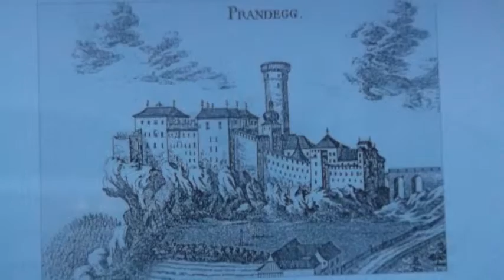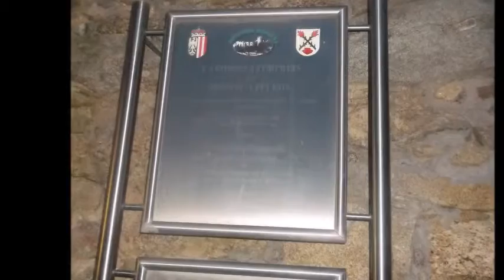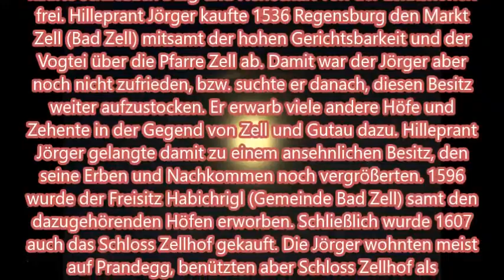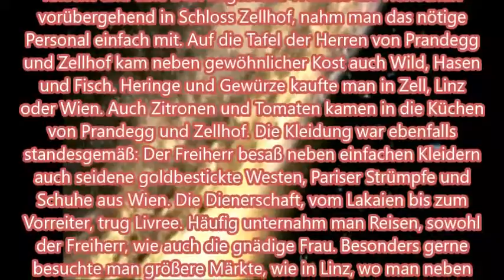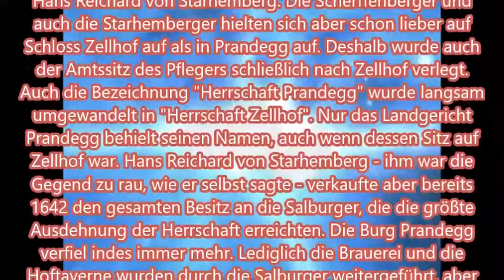Burg Ruine Prandegg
Burgruine Prandegg ist die Ruine einer Höhenburg im Gemeindegebiet von Schönau im Bezirk Freistadt im Mühlviertel in Oberösterreich.Lage

Prandegg liegt als langgestreckte Burganlage auf einem zu einer spitzen Felsenkante zulaufenden Felsriegel in 705 m ü. A. Seehöhe zwischen dem Tal der Waldaist und dem Tal des Prandegger Baches. Die Luftlinienentfernung der Anlage beträgt nach Gutau 3,9 km und nach Schönau 5,3 km. Die nächstgelegene Ortschaft ist Pehersdorf (Wanderweg Nr. 82).
Name

Der Name Prandegg bezeichnet mit hoher Wahrscheinlichkeit das Gelände, auf dem die Burg errichtet wurde: Ein durch Brandrodung (prant) freigelegtes vorspringendes Felseneck Beschreibung

Entsprechend der Geländevoraussetzung auf dem schmalen Berggrat ist die Burganlage schmal, dafür jedoch langgestreckt. Die umbaute Gesamtfläche beträgt 2.435m2, die der Hauptburg 1.490m2. Der ehemalige Erstbau, die spätromanische Altburg (12./13. Jh.), befand sich an der höchsten Stelle des Grates im Norden (heute nicht mehr erhalten) und umfasste lediglich 340m2. Von dort aus schließen in Richtung Süden baulich die Burgkapelle und die hoch aufragende, in größten Teilen im 15. Jh. errichtete Hauptburg an, die aus dem Palas, einer tonnengewölbten Durchfahrt zum Innenhof, dem 2. Burgtor mit seitlich einem kleinen Torhäuschen sowie dem Palas gegenüber liegenden Wirtschaftsgebäuden besteht. Die Wohnbauten sind bis auf die Höhe mehrerer Geschoße erhalten, zumindest in Außenmauern. Teilweise erkennt man noch Putzschichten, Erker, Fensterrahmen, Fenstersitznischen und Spitzbogenportale. Die Hauptburg ist durch eine hohe Mauer von dem mächtigen Bergfried abgetrennt. Der Bergfried, der als 26 m hoher Rundturm auf einer natürlichen Felserhöhung samt Hocheingang errichtet wurde, ist auch heute noch über eine Holzbrücke und einfache Holzstiegen im Inneren begehbar. Er dient heute als Aussichtsplattform. Dem Bergfried schloss sich weiter in Richtung Süden die tiefer liegende Vorburg mit einem großen, dreigeschoßigen Vorratsbau an. Die Vorburg wurde nach dem Burgtor von der Bergkuppe durch einen künstlich errichteten, ca. 9 m breiten Halsgraben abgetrennt, über den einst eine Zugbrücke führte. Hier wurde in den vergangenen Jahren eine neue Holzbrücke errichtet. Zu Füßen der Burg sind die Reste des Maierhofes zu finden. Ehemals ein Vierseithof, wurden einige Teile abgebrochen, bzw. in jüngster Zeit wieder aufgebaut und unter Dach gebracht. Heute ist darin eine Gastwirtschaft untergebracht.